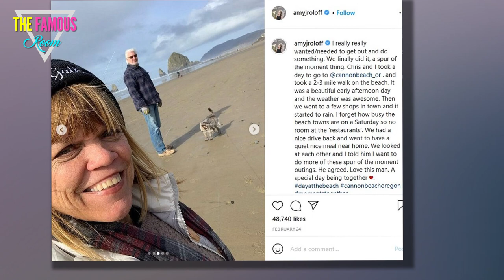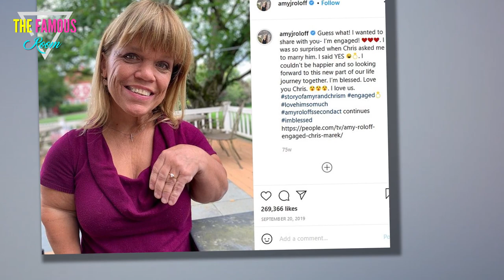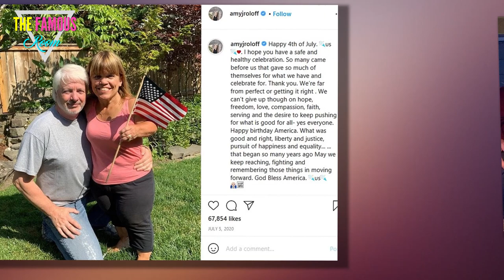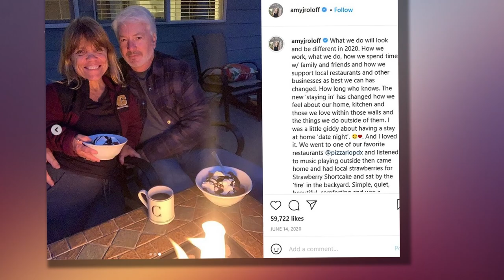Amy Roloff Drops Major Wedding Hint; Are We Getting Close?!? - Little People, Big World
Not quite yet.

But there goes the impending bride, preparing for her big day and getting fans excited for the nuptials to come?

It certainly seems that way!

Indeed, several weeks after Amy Roloff seemingly confirmed that she'll be getting married to Chris Marek in 2021... the Little People, Big World matriarch has given us a reason to think this ceremony may take place any day now.

Or any month now may be more realistic.

On her official Instagram Stories page, Amy shared an animated photo that featured a trio of margarita glasses clinking together.

“Out w/the girls – Wedding planning Woohoo!" wrote Amy over the image.

She didn't provide any further details, but those few words say almost all that needs to be said right now, don't you think?

Roloff and Marek got engaged way back in September 2019.

The latter proposed to the former on the occasion of both her birthday and their three-year wedding anniversary.

"I'm excited, I’m so surprised, I’m thrilled!” Amy told People Magazine after saying yes.

“I never in a million years thought I’d be getting married again, but I also hoped for it! Now that it’s happening, I couldn’t be happier or more excited.”

The mother of four also shared the huge news on social media, along with a photo of her ring at the time.

"Guess what! I wanted to share with you - I’m engaged!" she captioned the photo.

"I was so surprised when Chris asked me to marry him. I said YES... I couldn’t be happier and so looking forward to this new part of our life journey together.

"I’m blessed. Love you Chris. I love us."

Amy shares the aformentioned quartet of kids with ex-husband Matt Roloff, with whom she still films Little People, Big World.

The two were married for about 26 years and have clashed a bit of late over the status of their farm in Oregon, specifically Amy's ownership in the property, yet they remain on mostly amicable terms.

Matt is dating Caryn Chandler very seriously.

And Amy will soon be a wife once again.

“Chris and I are planning to get married in 2021,” the reality told fans last year. “We haven’t set a date yet. We’ll work on that later in the year.”

She had planned to tie the knot in 2020 -- but then a certain pandemic hit and ruined pretty much everything.

“I think there’s just so much going on,” Roloff said in this same Facebook Live video, explaining the delay.

“Getting settled into the new house, projects in the new house, and everything like that.”

What else do we know about Amy and Marek's upcoming vow exchange?

“I’m much more of a traditional person … I want the wedding and the reception,” Amy has said, shooting down talk of eloping. “I would like to share that experience with [Chris].”

As for what she'll be wearing?

“Yes, I will wear a wedding dress,” Amy also noted, but added that “it may not be white.”